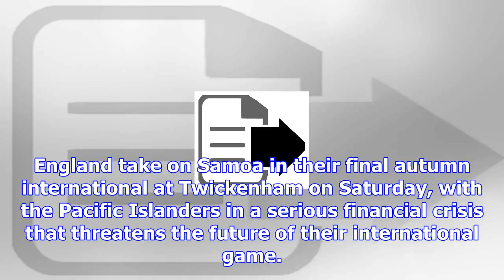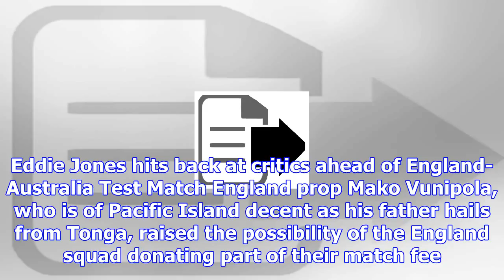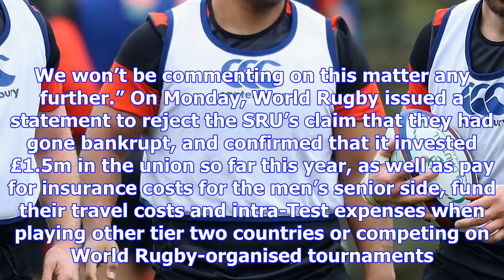England players decide not to give match fees to cash-strapped samoa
The England players have confirmed that they will not donate any of their £22,000 match fees to this...